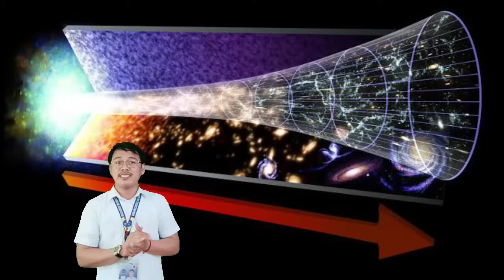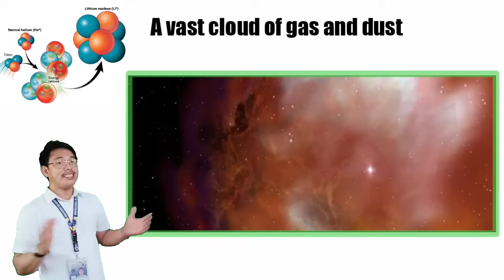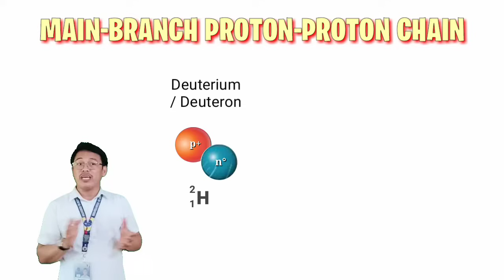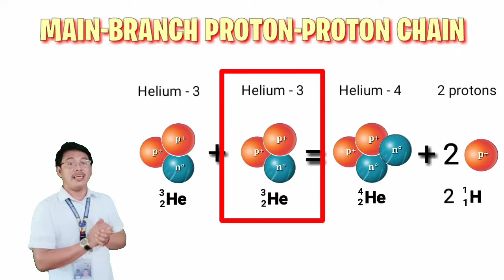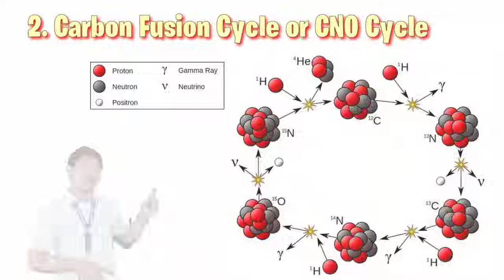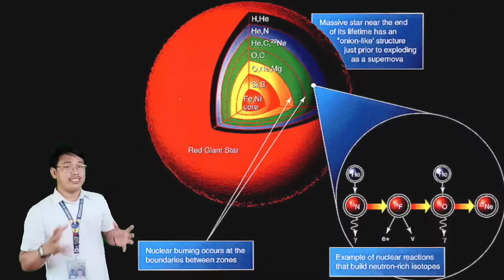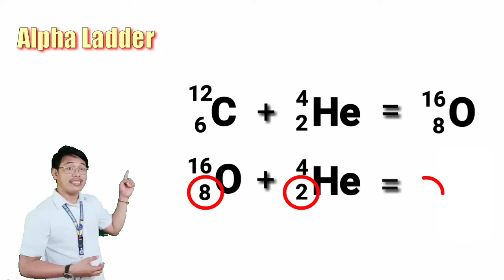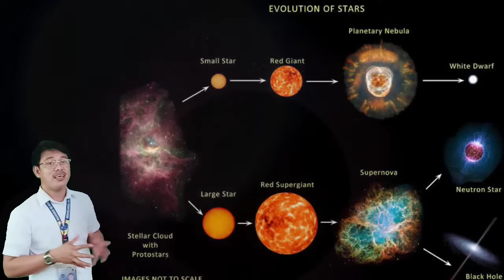FORMATION OF HEAVIER ELEMENTS | STELLAR NUCLEOSYNTHESIS | SCIENCE 11 - PHYSICAL SCIENCE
This is a supplemental video in  Science 11 - Physical Science. Contents are anchored on the Most Essential Learning Competency (MELC) 1  - Explain the formation of Heavier Elements during star formation and evolution.